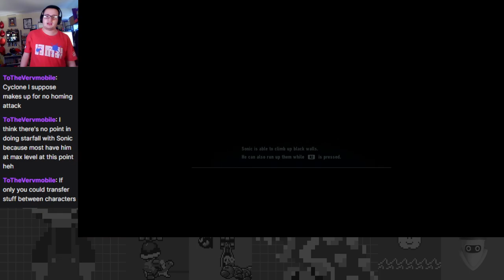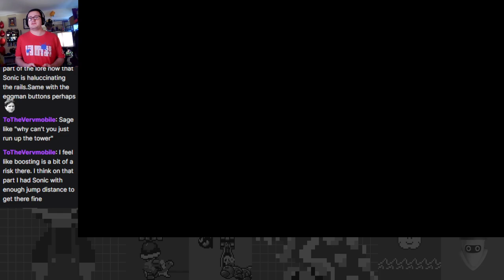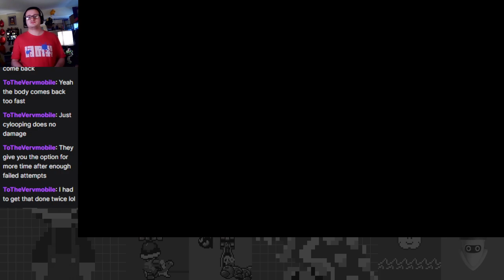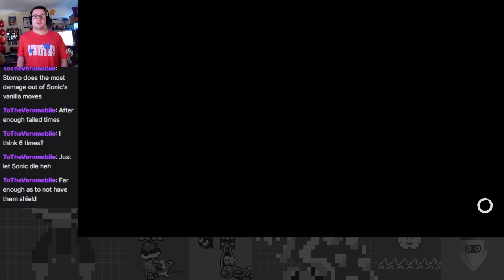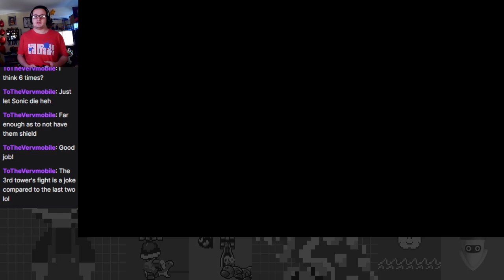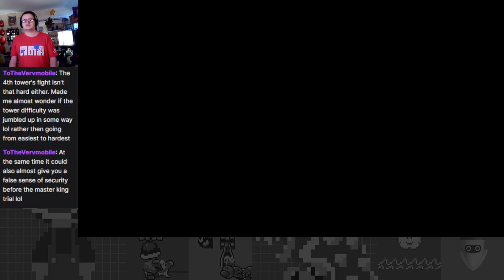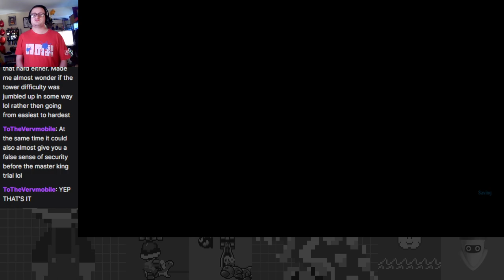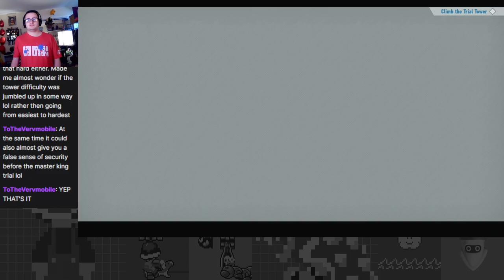Tails Takes Flight! Tower Ascension Adventure - Sonic Frontiers: The Final Horizon Part 2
Further through Update 3, and now climbing the towers! What kind of Only Up shenanigans await our hedgehog hero?